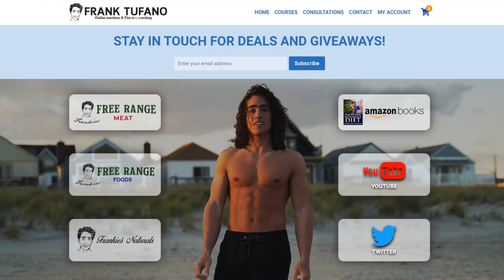Mr. Olympia WINNER "Big Ramy's" LOSER DIET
00:00 - Top bodybuilders don't know diet

00:44 - First meal chicken and potatoes
03:07 - Second meal fish and rice
05:36 - Past bodybuilders ate much better
06:43 - Thank you for joining me